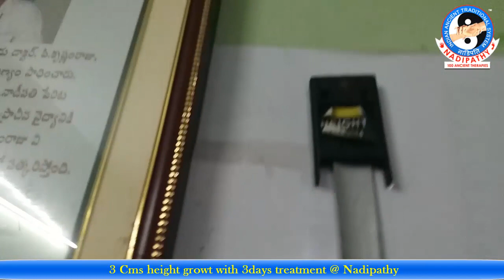3 Cms height growt with 3days treatment @ Nadipathy